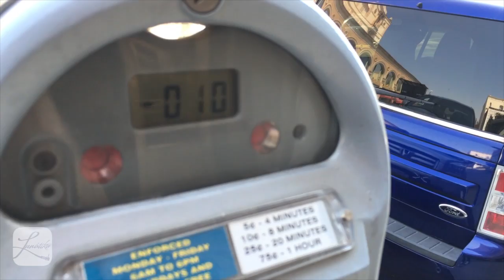DJ GIG LOG 02: WEDDING AT "EL CHAPO'S" RANCH IN OAKHURST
2 for 1 Gig Log.. MY APOLOGIES ON LENGTH! Friday I had a phooto booth drop off during my lunch break then DJed at a Phat Al's Bar in Sanger.  Next day up bright and early to prep for a wedding in Oakhurst where we celebrated at "El Chapo's" Ranch.